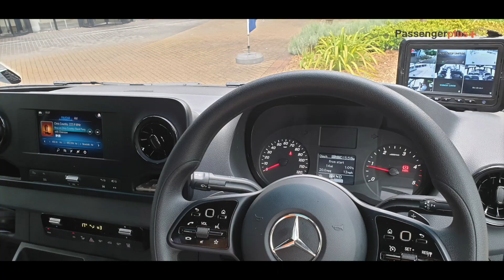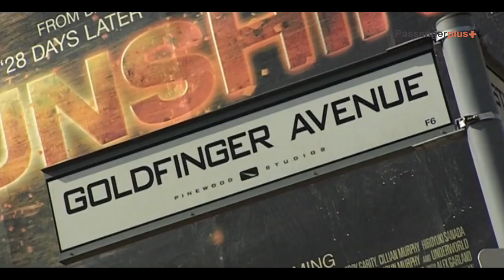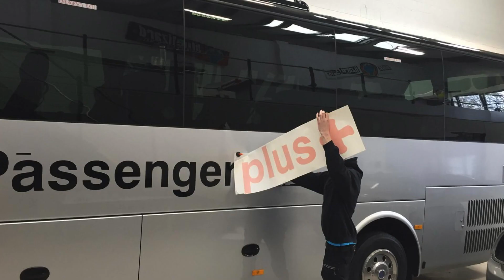Passenger Plus - The South's Leading Coach Operator 01737 300205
Award winning safe, reliable and comfortable car, minibus and coach hire across London and the South.